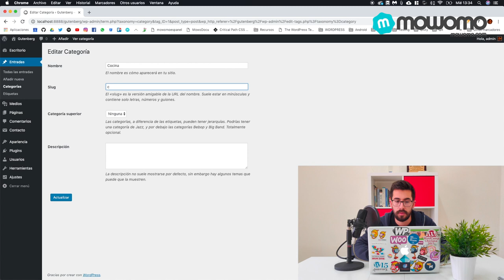WordPress en un minuto - Cómo modificar la categoría "sin categoría"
En este capítulo de WordPress en un minuto vamos a modificar el nombre y el slug de la categoría que nos trae WordPress por defecto. Un truco muy útil para prevenir errores cuando se nos olvide poner una categoría a nuestros artículos.

¿Te has quedado con ganas de aprender más? Pásate por nuestra web y échale un vistazo a nuestros cursos:

¡Esperamos que hayas disfrutado del vídeo, nos vemos en el siguiente!